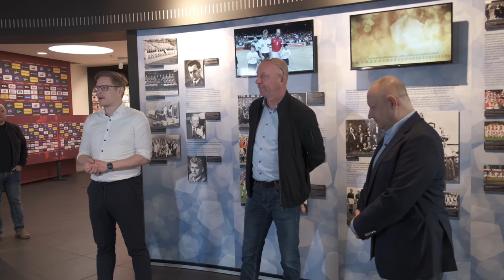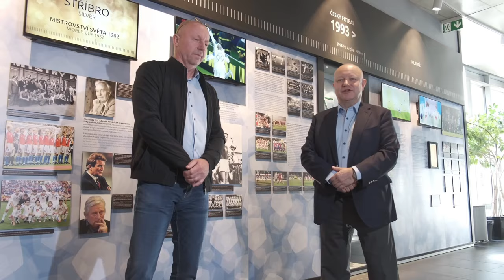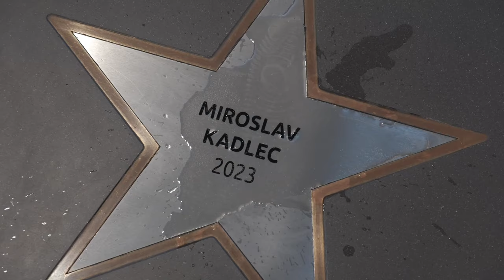Miroslav Kadlec odhalil svou hvězdu v Síni slávy českého fotbalu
V Síni slávy českého fotbalu přibyla třiadvacátá hvězda. Po svém pondělním uvedení mezi legendy v rámci vyhlášení ankety Centropol Fotbalista roku 2023 ji v sídle FAČR osobně odhalili a pokřtili kapitán vicemistrů Evropy z roku 1996 Miroslav Kadlec a předseda asociace Petr Fousek.